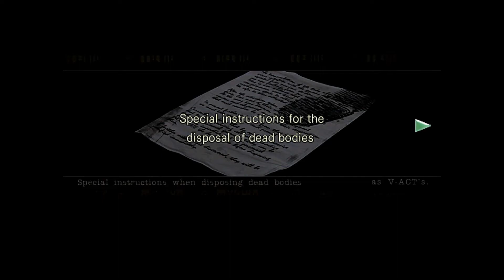We're Armed And Ready! | Resident Evil | ep 14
Welcome back to more resident evil. After a long while of looking at the videos while editing them I found some stuff that might help us. It feel good to finally be getting somewhere. I was worried that we would be stuck here the whole time. Has there ever been a time when you got really stuck in a game? Tell me about it in the comments below